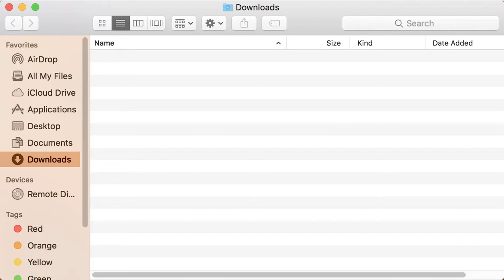New downloads page